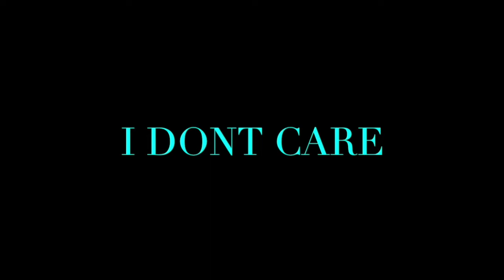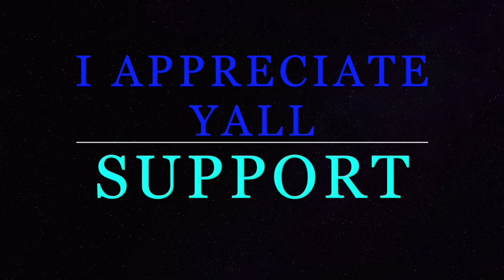Yelawolf - Catfish Billy - REACTION